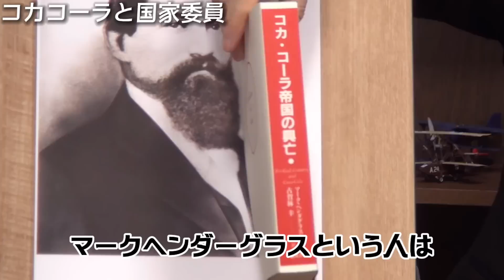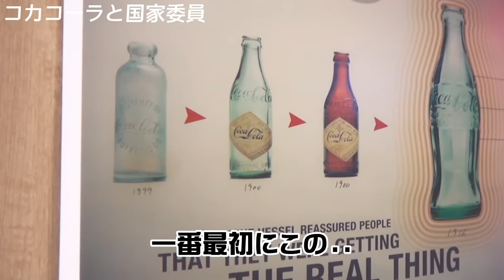【TVで話せるわけがない話】世界を救う究極の薬品と言われていたピエール瀧さんも大好きなアレの歴史を話します。【コカコーラの真実/岡田斗司夫/切り抜き】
▼チャプター
00:00 イントロ
00:21 黒歴史1 薬として売られていたコーラ
02:52 コ●インの真実
08:12 コカコーラとコ●インの関係
11:00 19世紀の白人と黒人
14:40 ボトリングに変更
17:14 コカコーラのレシピの謎